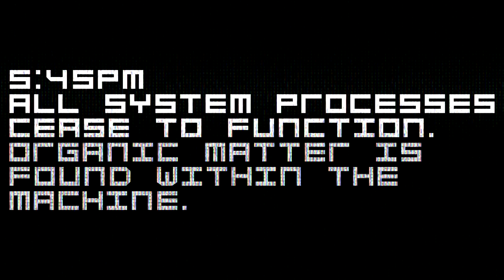Night of the Living Dell trailer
April 26th 2009, a tennager named Mark attemtped to plice two of the worlds most atrocious movies together, Xanadu and Rhinestone. This sequence of code killed the computer, a Dell Dimension 2400 series. 6hrs. later the machine roars back to life, and now it needs a Human vessel for its curse! Night of the Living Dell!